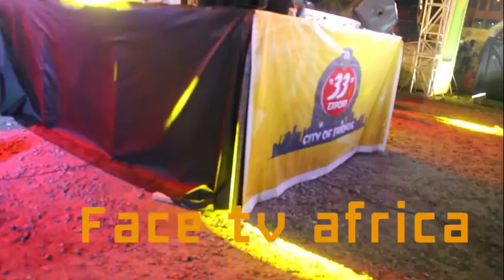SIMI CONFIRMED HIS RELATIONSHIP WITH ADEKUNLE GOLD @ GOLDBEG CONCERT